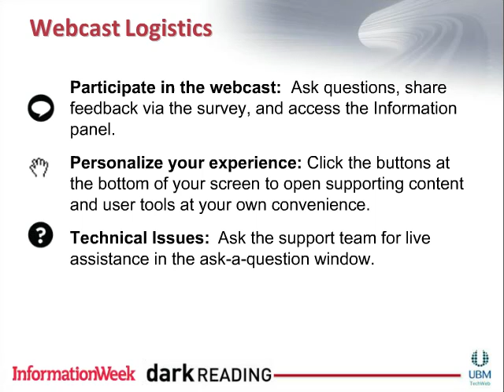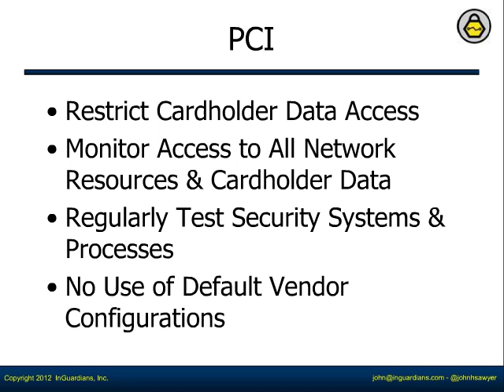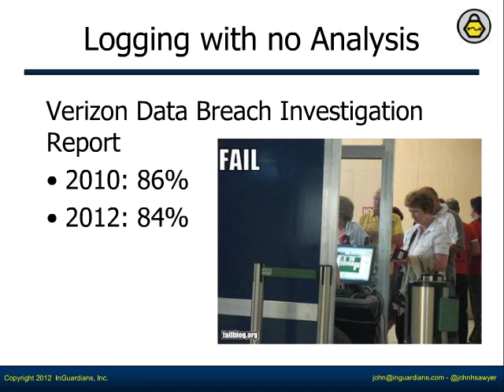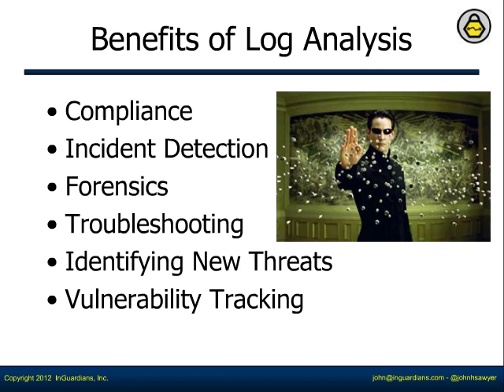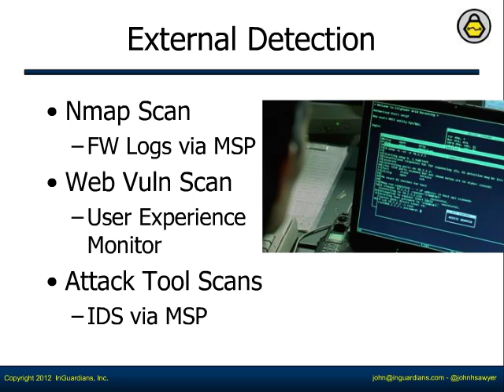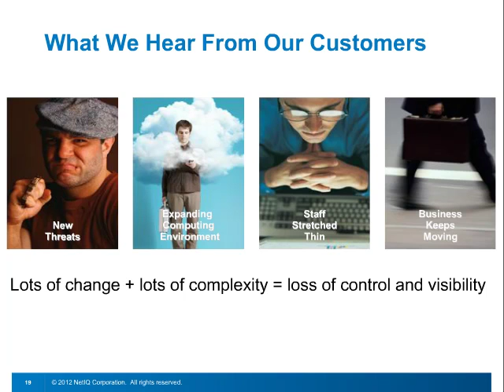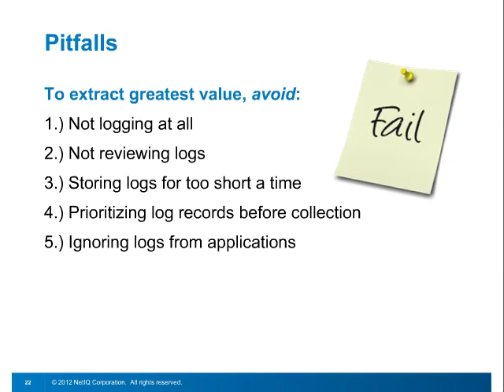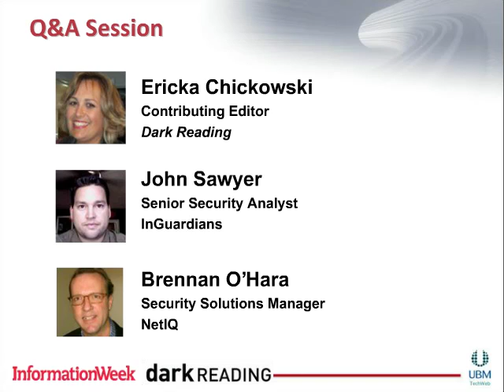Getting a Fix on What Your Logs Aren't Telling You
InformationWeek and Dark Reading presented this webcast, where industry experts:   Ericka Chickowski, Contributing Editor, Dark Reading; John Sawyer,  Senior Security Analyst, InGuardians, and Brennan O'Hara,  Security Solutions Manager, NetIQ offered tips, tricks and best practices for analyzing system and security log and event data to provide an overall view of the "state of security" of a typical enterprise. You'll get insights on some of the key functions of security monitoring:

• How to use log and security event data to monitor your compliance with regulatory guidelines such as PCI or HIPAA
• How to analyze this data to detect new and/or previously-unseen threats in your network
• How to prevent employees or other insiders from compromising or stealing corporate information
• How to build an overall "dashboard" of the enterprise's security posture that even top executives can understand

Gain a better understanding of how log and security event information can be harvested and used to identify and mitigate threats before serious damage can be done!